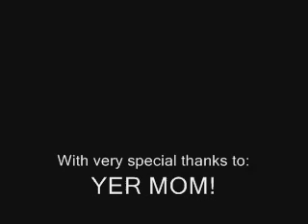Monkey-Ed Movie: Titanic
This is a short film parody directed by Tom Stern (Freaked, The Idiot Box) featuring monkeys. Originally shown as TBS' Monkey-ed Movies, and later on the show Dinner and a Monkey. Enjoy!